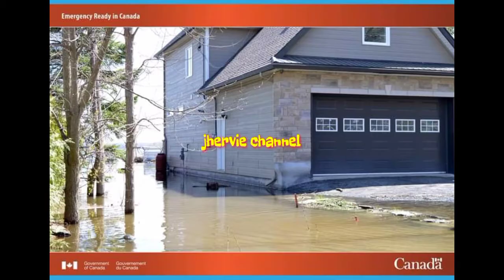Serious Flash Flood in Canada leads to thousands being evacuated prayforcanada |Jhervie Channel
Around 40 homes have been evacuated in Manitoba, Canada, amid fears a dam on the Little Saskatchewan River will fail.

The Rivers Dam is facing unprecedented flows following heavy rains over the last few days. Provincial and consulting engineers have indicated there is potential for a structural failure and authorities have called for evacuations in the area.

In a statement, the Manitoba Government said: “Based on engineering assessments, and out of an abundance of caution, Manitoba Infrastructure is recommending an evacuation of people and livestock from approximately 30 to 40 properties along the Little Saskatchewan River downstream of the Rivers Dam in the rural municipalities of Riverdale and Whitehead.”

The recommended evacuation comes as a weather system has brought significant precipitation in the past 72 hours in southwest and western Manitoba. Some areas have received record-high precipitation of more than 200 mm during this period.

The precipitation has caused water levels to rise in rivers and creeks in these areas. The town of Neepawa has declared a local state of emergency because of high water levels along the Whitemud River. Around 40 homes were evacuated.

Meanwhile 84 residents of the town of Minnedosa were evacuated from their homes earlier this week due to flooding after 190 mm of rain in 3 days.